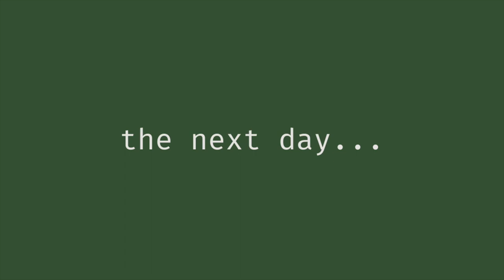I WON LOTTERY TICKETS TO PHANTOM OF THE OPERA!! before, after, during a broadway show in nyc vlog!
clearly I don't have the vocabulary to talk about broadway shows based on the amount of times I say good in this video...

hi everyone!! thanks for stopping by to listen to me talk. I won lottery tickets to phantom of the opera after entering for weeks and I was so lucky to be able to go and enjoy the show! once a theatre kid, always a theatre kid. hope you enjoy:)

music in this video comes from the YouTube media library:
Snow Princess by Jimena Contreras
Nineties Pad by Brian Bolger